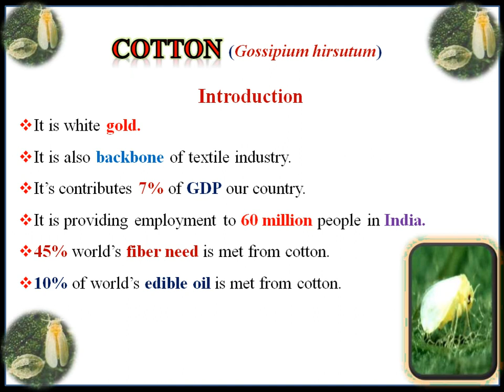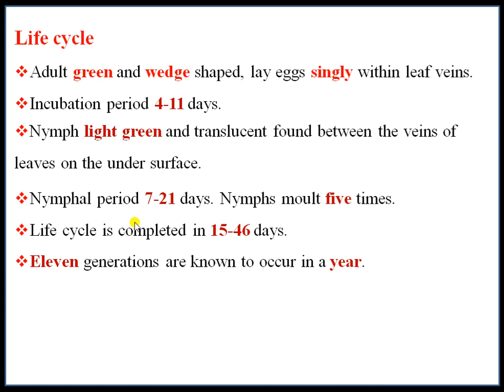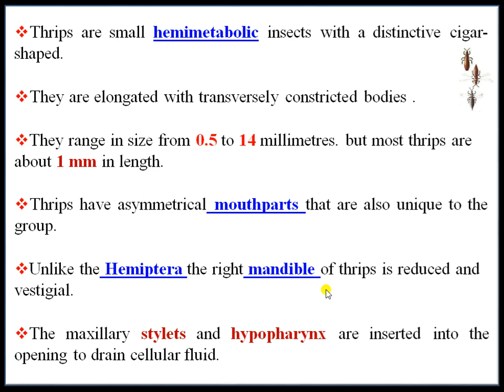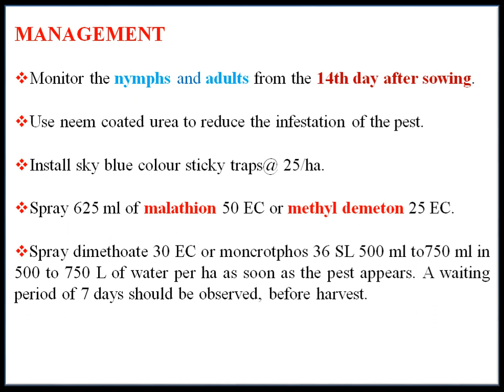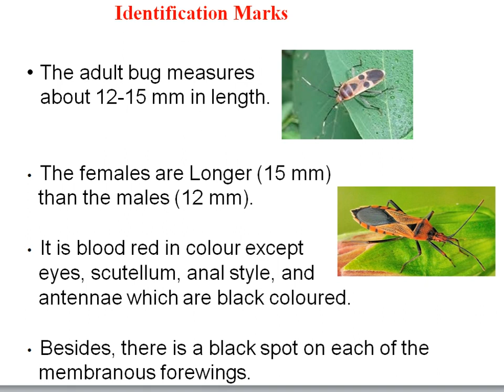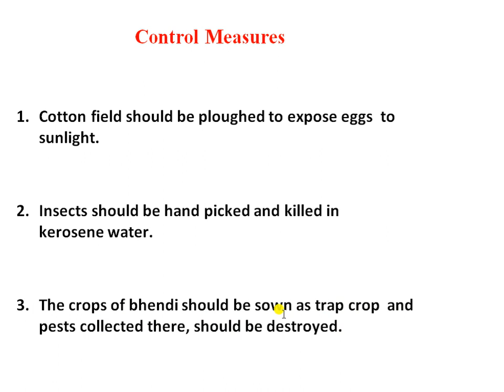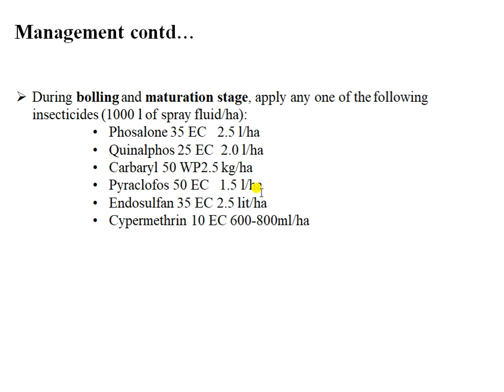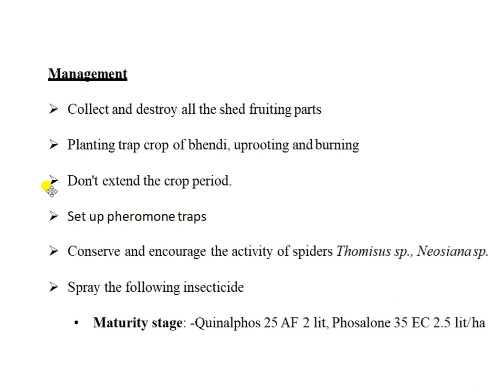Insect pest of cotton and their management by Mr. Navneet Mahant